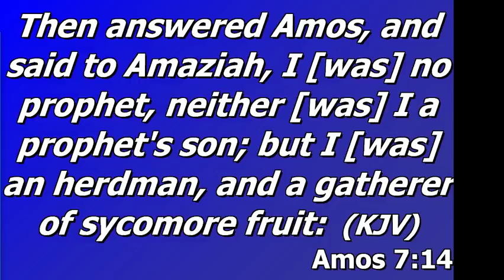Prophet Terrence Johnson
32ND Annual Holy Convocation
Augusta, GA - Wednesday Night - November 21, 2018

Those who would like to sow a seed may do so by

You may also send your donation by check or money order to